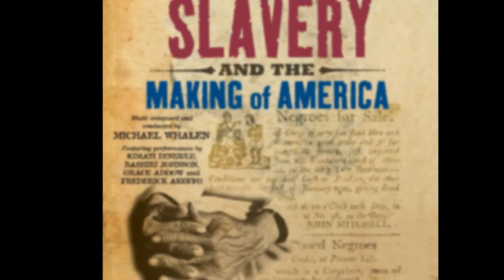Shaolin Stylez...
written by YoungBam and Prod by Anno Domini (big ups)(soundclick.com)

Creative Video Designed by YoungBam
"Looking to collab with Diff creative Minds"  (any field)